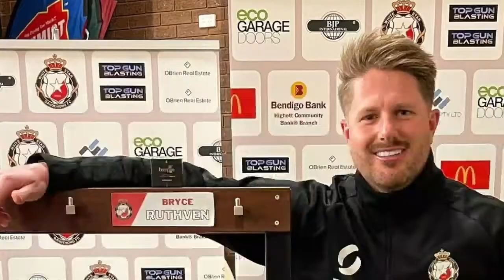MAFS’ Bryce Ruthven teases OnlyFans account with Melissa Rawson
With almost one-third of this year’s Married At First Sight cast members having signed up for OnlyFans after leaving the show, it’s no surprise that former stars want to join in on the action and earn some big bucks